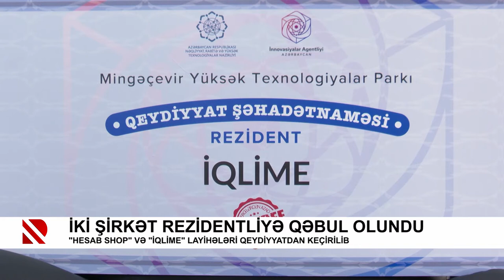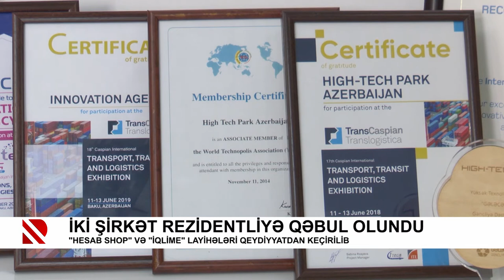İki şirkət rezidentliyə qəbul olundu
"Hesab shop" və "İqlime" layihələri qeydiyyatdan keçirilib